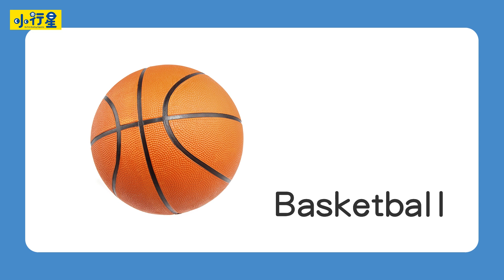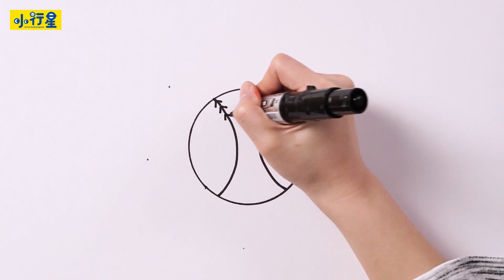【停課在家做什麼】6/9 上午 唱跳＋手做醒醒腦 ，樂樂陪你一起在家防疫 潮間帶之歌 畫球｜小行星樂樂TV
停課在家不孤單，上午10:00、下午4:00 鎖定小行星樂樂TV，每天陪你在家防疫～6/11
上午 唱跳手做 醒醒腦，下午 每日知識 動動腦

★ 《小行星幼兒誌》陪伴每個孩子成為獨一無二的小行星，開啟孩子探索的大門：